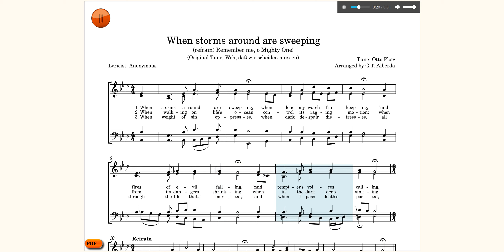When storms around are sweeping (Remember me, o Mighty One). Otto Plötz. Arranged by me. SATB /choir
I heard this tune in a live performance of Richard McVeigh, It sounded familiar to me, I thought I had it, but I couldn't find it anywhere on my website, so I assumed it was new to me (or I must have heard it somewhere). I felt there was something wrong with the original, which had a strange first measure, not right to my ear. I thought what was missing was an upbeat and longer notes in the first measure, certainly for a hymn. I think the shorter notes were sort of squeezed in (and originally it was a military song and for that purpose the original is ok). An upbeat would have solved it here (for use as a hymn). So, I changed it according to my liking and because I think it definitely needed that for use as a hymn. I made the arrangement right after Richard's performance.

Also take a look at more information about the tune (scores at the bottom).
I sticked to that, because hymnary is usually right, but I'm not entirely sure any more now (Nov. 6th) and it is unclear to me, because the link above shows Kinkel in the screenprint of a seemingly old score from a book with German folk songs, from the website volksliederarchiv.de. I suppose they know what they're doing, so I tended to put it back to Johanna Kinkel.
and indeed the tune/melody of Johanna Kinkel is different. It is not this tune, so it indeed seems Johanna Kinkel did not write this tune. However, I couldn't find an original old source (score) from Otto Plötz yet.

See also for the folk tune (men's ensemble) (funny)

Hymnary says, I quote: "This tune is misattributed to Johanna Kinkel. She was a musician who composed a tune to her husband's (Johann Gottfried Kinkel) poem, "Des Lehnsmanns Abschied" or "Ritters Abschied", first line: "Weh dass wir scheiden müssen." Otto Plötz also composed a tune to this poem in 1859. Plötz's tune is used with Martin Meyer's translation of Kinkel's poem ("The Knight's Farewell," first line: "Hark! trumpets far off sounding") published by Root & Cady in 1863. It is the same tune used with the text "O Lord, Remember Me" adapted in 1873 by George Root in his The Männerchor. Source: Dianne Shapiro from research by Alan Johns (comments on hymnstudiesblog, retrieved 1/17/2022)"

1 When storms around are sweeping,
When lone my watch I'm keeping,
'Mid fires of evil falling,
'Mid tempters' voices calling,

Refrain:
Remember me, O Mighty One!

2 When walking on life's ocean,
Control its raging motion;
When from its dangers shrinking,
When in its dread deeps sinking, [Refrain]

3 When weight of sin oppresses,
When dark despair distresses,
All through the life that's mortal
And when I pass death's portal, [Refrain]

Source: Methodist Hymn and Tune Book: official hymn book of the Methodist Church MethodistHymnAndTuneBook #455

Off topic: this tune strongly made me think of the famous 'Innsbruck, ich muss dich lassen', for also being originally a folk tune, which then later turned into 'O Welt, ich muss dich lassen' (Luther/Bach). It happened more often that folk tunes were being used for more serious/religious work (not that often, but it did happen occasionally, as it did here). See the numbers 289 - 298,